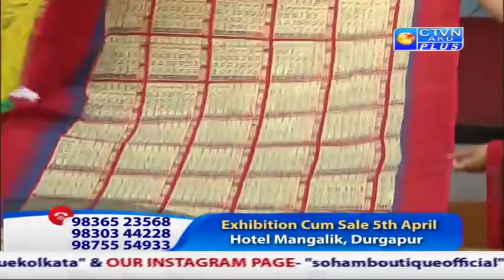SOHAM BOUTIQUE ( Udyog Pati Pratibha ) CTVN Programme on March 24, 2019 at 12:30 PM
SOHAM BOUTIQUE  ( Udyog Pati Pratibha )